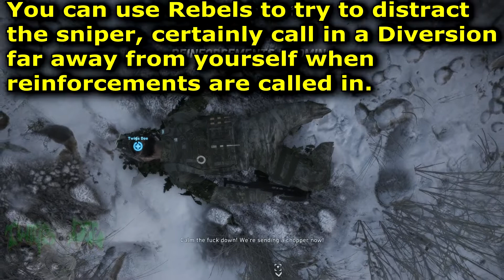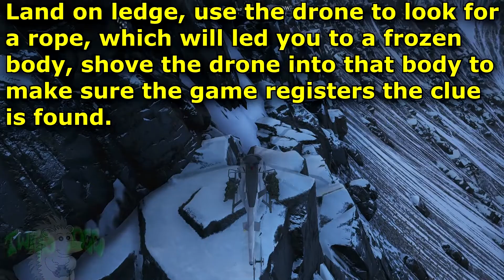Solo 1 Challenge :: May 14 :: Daily 2 of 7 🞔 No Commentary 🞔 Ghost Recon Wildlands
To kick off Day 2 of 7, solo 1 has you killing El Yeti with the crossbow.   Today's challenges are repeats from April 2nd, part of today's video was reused.  No Commentary.

Solo Challenge #1: Use the crossbow to kill the Yeti.

Order of clues and summoning El Yeti::
Camp Site: -20.7959 / -64.6258
Yeti Cave: -20.6620 / -65.4029
Frozen Body on Cliff side: -20.5473 / -65.8779
Bodies by Jeep: -20.4269 / -66.3492
Crashed Plane: -19.3563 / -66.7910

Bloody hand rock: -19.7418 / -66.6622